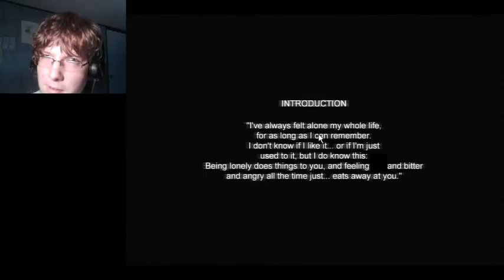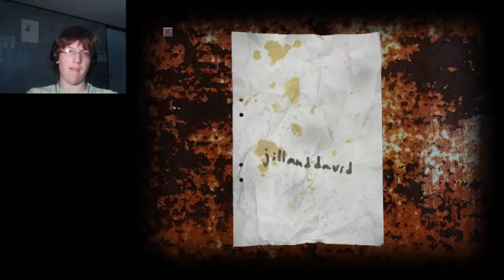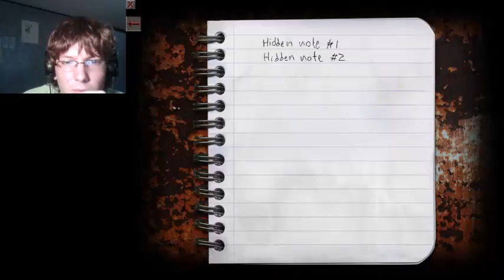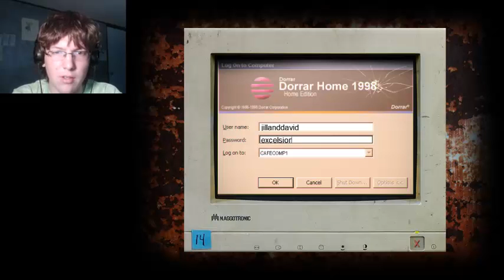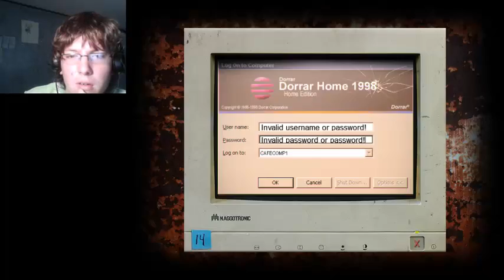Cry of Fear #1: BIGGEST JUMPSCARE EVER!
That is why you don't wear pants while playing horror games.